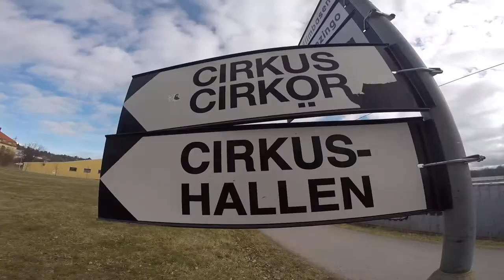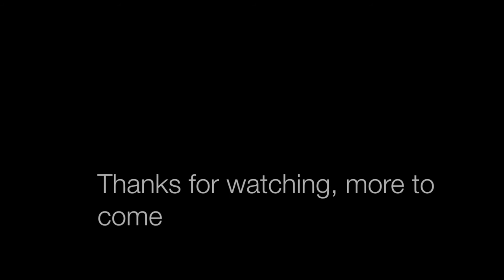Petter Linsky & Lisa Eckert duo trampoline training march cirkus cirkor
A little "day in the life" for us right now, fun times and some bloopers for your viewing pleasure.